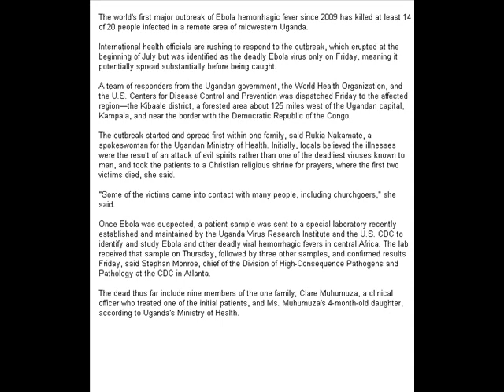Ebola Outbreak in Uganda Kills 14 July 29, 2012